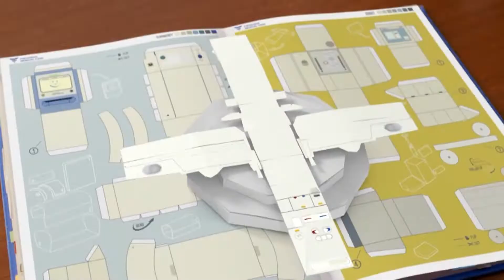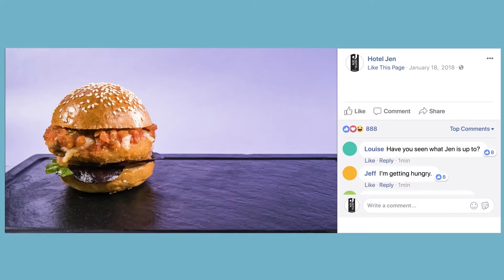APV Animation Showreel 2022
At APV we love animation, and not just because its one of the most effective ways to visually communicate information in an entertaining and memorable fashion but because its fun to make too.

Animation opens up a universe of creative possibilities that allow us to tell stories in ways you've only ever dreamed of.

We're delighted to share our 2022 Animation showreel! [*sound on*] 🔈